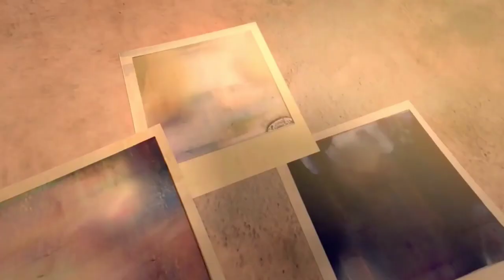The Girl and the camera#the lost photo#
This channel videos are all about ,How to make, Home Made recipes, diy ,new ideas,educative info, Funny , new telugu cinima,telugu movie s,ethnics,Entertainment,life hack,toy,diy machine,etc in low cost.
If you wants to create something ,at first You need Imagination about It.
I respect my subscribers and  I can not succeed without your support .